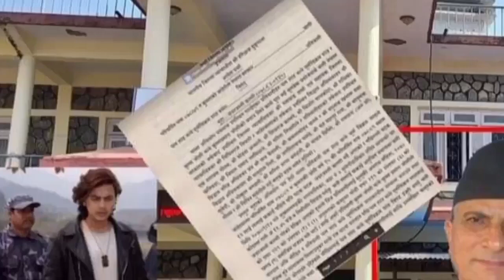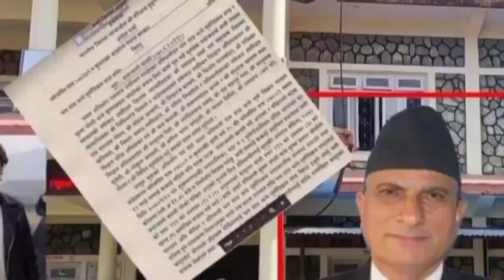paul shah news updated,paul shah and samikshya adhikari kanda,durgesh and samikshya adhikari kanda